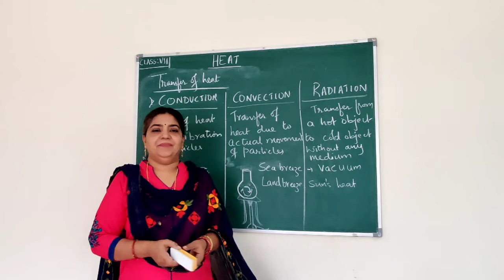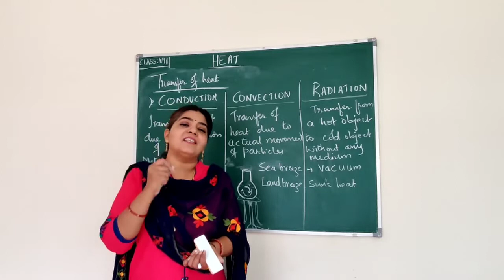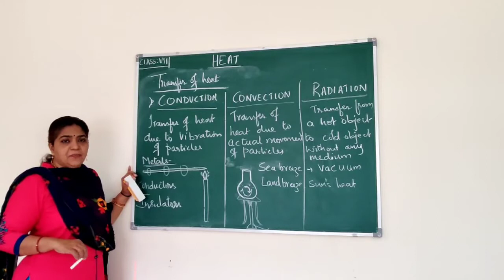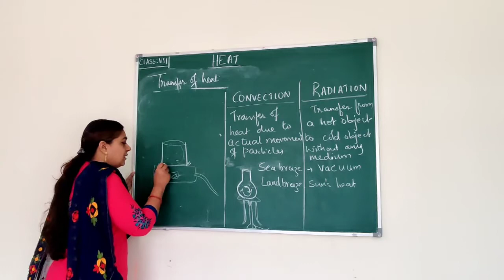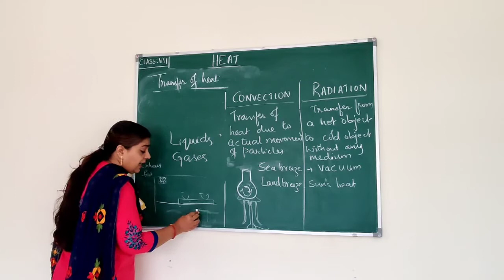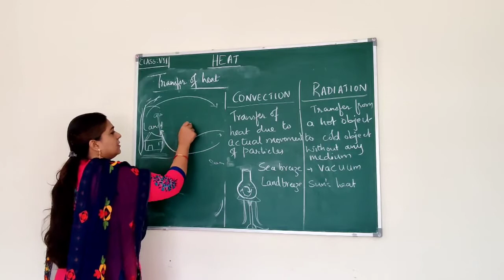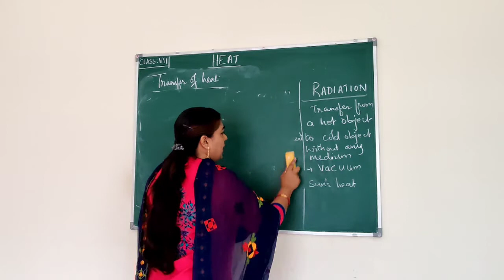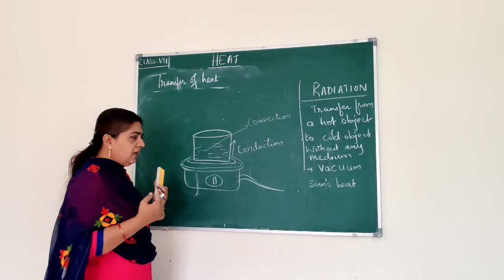Class 7 Heat Part 2